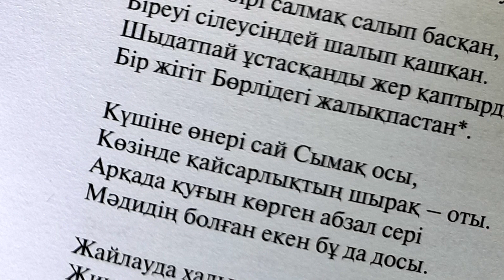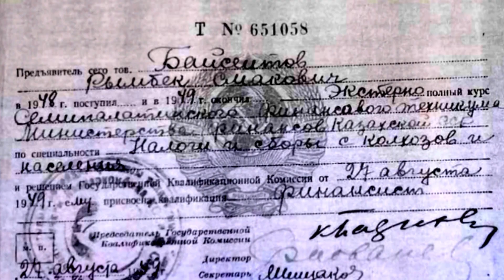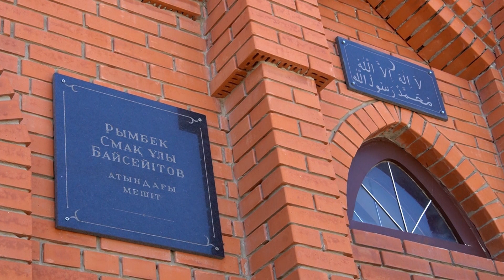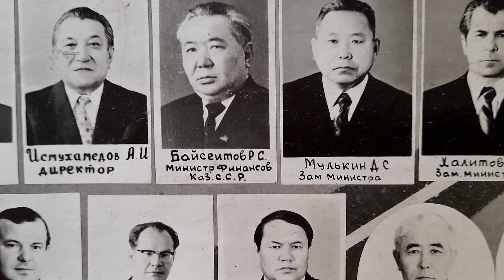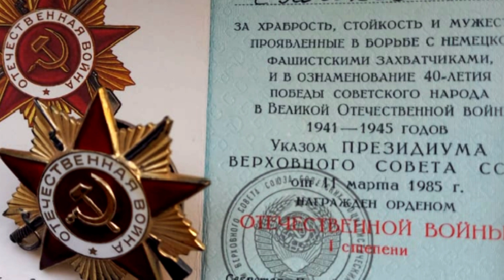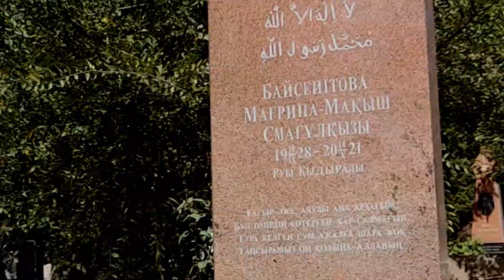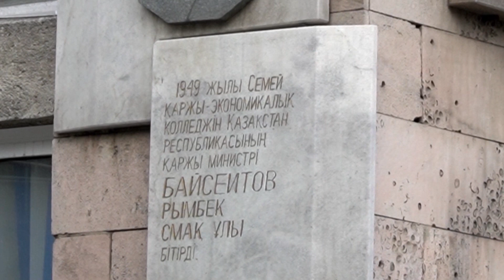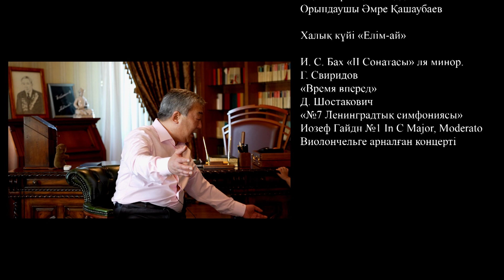"Болашақтың бейнесі" Р. Байсеитовтың 100-жылдығына арналған деректі фильм.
"Болашақтың бейнесі" деректі фильмі соғыс ардагері, он жылдан астам Қаз.ССР-нің қаржы министрі болған Рымбек Байсеитовтың 100 жылдығына арналып отыр. Фильмде Байсеитовтың жары, қажы Мағрипа Смағүлқызының да өмірі баяндалады.